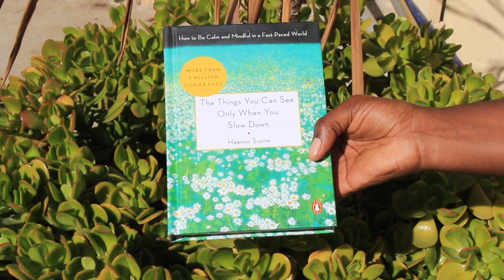Current Inspirations: Books, Music, & Meditation! 📚 | thecomplexgirls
Hey everyone!! We got another inspirations video for yall! We have been inspired by a lot of things lately and wanted to share some of them with you all. We hope you enjoy!

In This Video:

-The Things You Can See Only When You Slow Down by Haemin Sunim

-Jhene Aiko

-Tiny Little Things: Advice on Love and Life from Dear Sugar by Cheryl Strayed

-Meditation